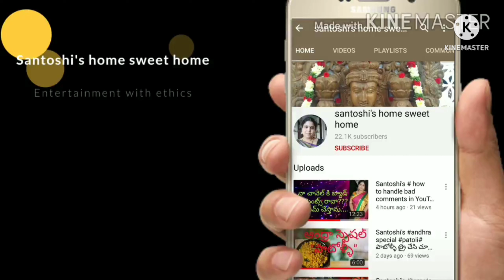wakefit mattress review by # santoshi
in this video I am giving product review about wakefit matteress

Wakefit Orthopaedic Memory Foam Mattress (72*30*8inch) / (182.9*76.2*15.2cm)

Mattress Thickness:If even one of the sleepers weighs over 80kg, then you require a mattress thickness of 8 inches (20.32 cm)
If both sleepers weigh less than 80 kg and one of the sleepers weighs between 60-80 kg, then you require a mattress thickness of 6 inches (15.24 cm)
If both sleepers weigh less than 60 kg, then you require a mattress thickness of 5 inches (12.7 cm)

The memory foam leads to the removal of pressure points by contouring and assuming the shape of the body.

The Differential Pressure Zone Layer acts as a double agent to align your spine and provide just the right support for different parts of the body, while also enabling better air circulation

The base foam provides firm support to the overall mattress construction.